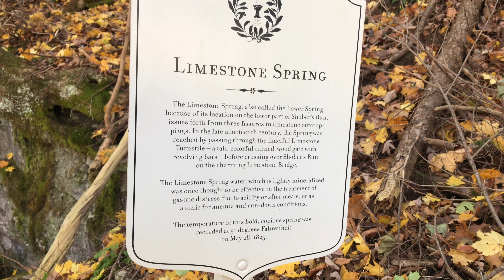Hike Bedford Springs Naugle’s Mill Trail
Hiking on a cold fall morning on the trails at the Omni Bedford Springs Resort in Bedford, PA.  We decided to take the 1.5 mile Nuagle’s Mill Trail this morning.